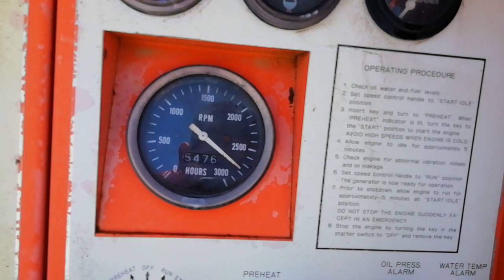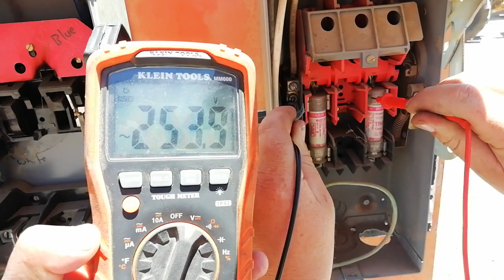PLANTA DE LUZ MULTIQUIP DE 48 KW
No. Folio: 6574
Marca: MULTIQUIP
Modelo: DCA60SSAI
Capacidad: 48 KW, 60 KVA
CON MOTOR ISUZU 6 CILINDROS A DIESEL, MARCA EN HORAS 5,476, CAPACIDAD DE 48 KW, 60 KVA, TRIFASICO VOTS 240/480, AMPERES 14.4/ 72.4, MARCA EN HORAS 5,476